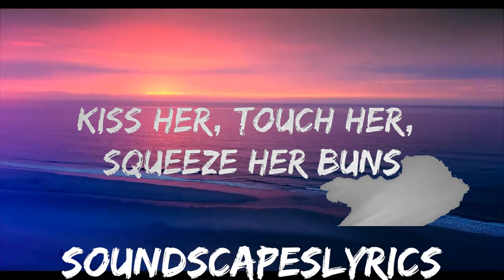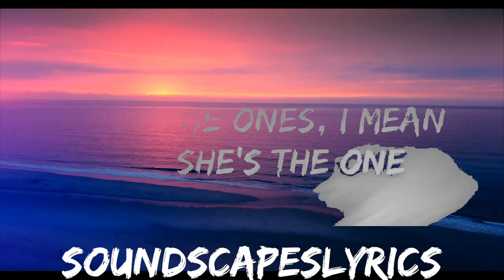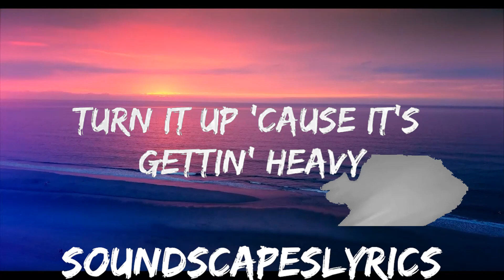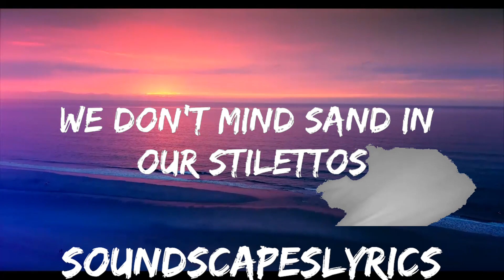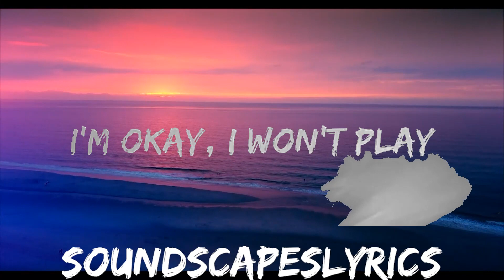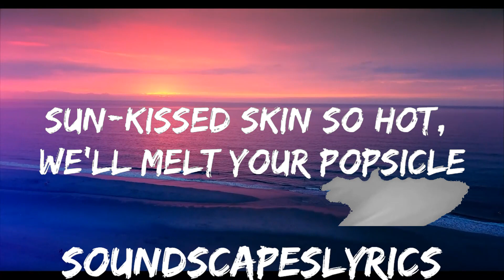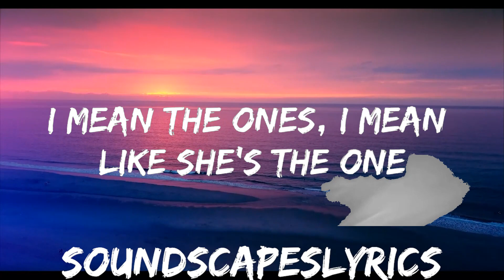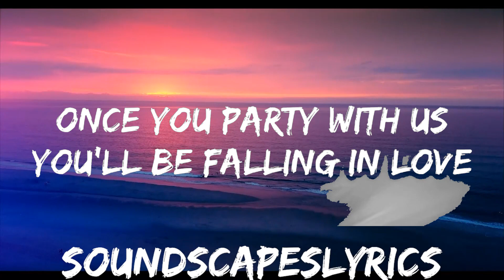Katy Perry - California Gurls (Lyrics) ft. Snoop Dogg | 25mins of Best Vibe Music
🎵 Follow the official 7clouds playlist on Spotify :
​🎧 Katy Perry - California Gurls (Lyrics) ft. Snoop Dogg
⏬ Download / Stream:

👉 Katy Perry:

☁️ 7clouds:

🎤 Lyrics: Katy Perry - California Gurls ft. Snoop Dogg

Layin' underneath the palm trees (Yeah, undone)
Tryna creep a little sneak peek (What? At us)

You'll be falling in yêu
Oh, oh-oh-oh-oh-oh-oh

Oh, oh-oh-oh-oh-oh-oh

These are the girls I yêu the most
I yêu the Bay (Bay) just like I yêu L.A.​ (L.A.​)
No weenies, just the king and a queenie
Katy, my lady (Yeah?)
Look at here, baby (Uh-huh)